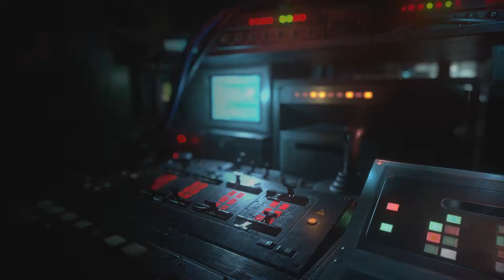Resident Evil Resistance - Playing as Valerie against Rank 25 Daniel in Abandoned Park